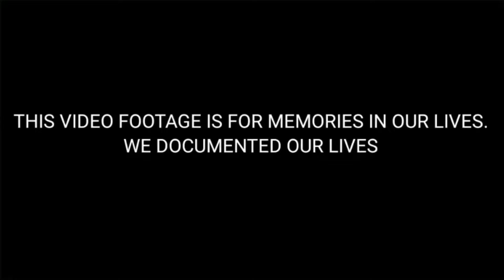BRAND FOR LESS NEW OPEN AT MALL OF OMAN, MUSCAT | NAKABILI KAMI NG SAPATOS! | INDIAN FILIPINO COUPLE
BRAND FOR LESS NEW OPEN AT MALL OF OMAN, MUSCAT || NAKABILI KAMI NG SAPATOS! || INDIAN FILIPINO INTERRACIAL COUPLE || INDIAN MAN MARRIED TO A FILIPINO
Hello Everyone!
I am ELI From Philippines And My Husband Is SAM From Punjab India. We Are A FILIPINO-INDIAN INTERRACIAL COUPLE And A Seventh Day Adventists.
Our Treasures are to travel Together, Embark On Our Journey, and Creating Memories In Our Lives. We Documented Our Lives So We Can Look Back It Anytime We Want. We Enjoyed The Nature That God Has Blessed This World.
I Joined YouTube Because I Want To Gain More Self Confidence because Before I Was Always Staying In The House, I Don’t Like To Interact To Other People Or To Mingle with Them.
I Like Editing Videos And Captured Good Memories Even Though I Couldn’t Take A Good Angle.🤣
I Really Love To Travel, Go Hiking, Swimming,Long Distance Walking
And To Explore Around the World.
 I also Love Baking And Singing Even Though The Song Doesn’t Like Me.🤣
We Are Keeping The Sabbath Day To Keep It Holy To The Lord..🙏

This channel isn’t  a story of how we met but we created this video about travel, lifestyle and more..
We Thank you In A Million Ways for Always Being There For Us
Before you leave this video.
I would like to ask you a favor.
May God’s guidance be with you and also his blessings abundantly.

HariMari.com